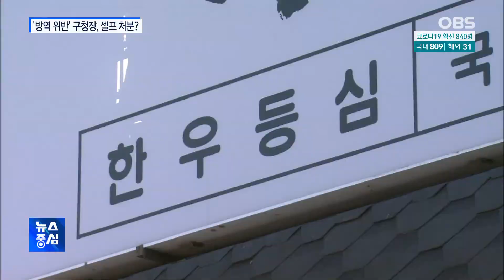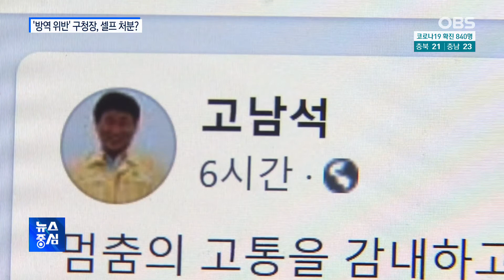'테이블 쪼개기' 연수구청장, '셀프 처분' 논란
5인 이상 집합금지 상황에서 이른바 '테이블 쪼개기' 꼼수로 방역수칙을 위반했다는 의혹을 받고 있는 고남석 연수구청장이 오늘 SNS을 통해 이번 사건에 대해 사과했습니다.
아직 방역 위반여부 판단이 남았는데, 인천시가 이 판단을 고 구청장이 속한 연수구에 맡길 예정이라 논란이 커질 전망입니다.